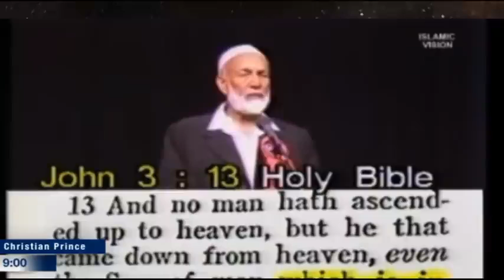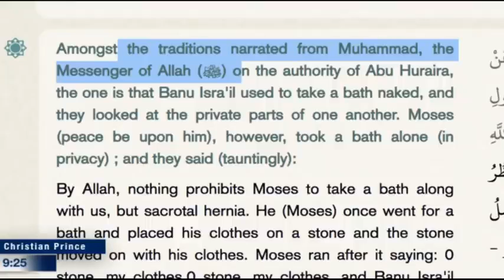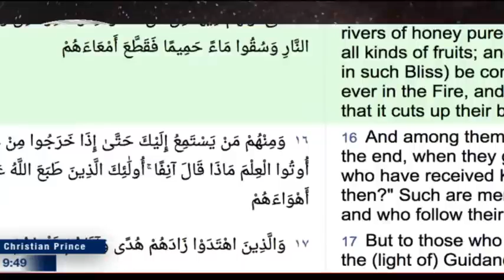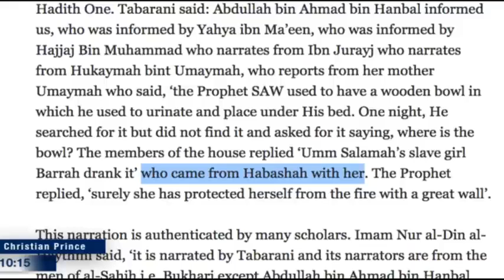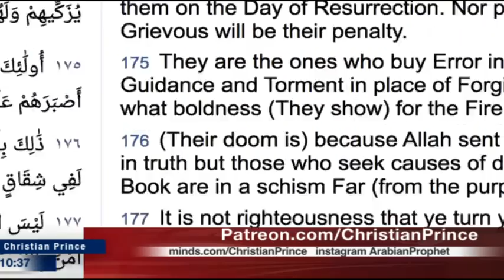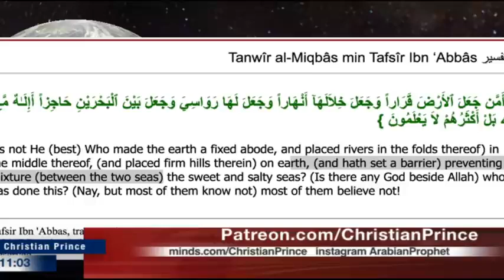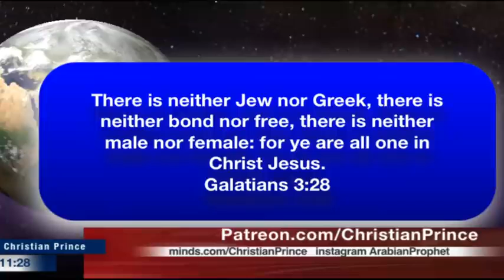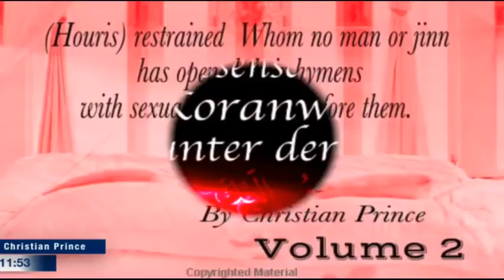Benefits of Drinking the Blessed Urine of our Holy Prophet | Christian Prince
Benefits of Drinking the Blessed Urine of our Holy Prophet